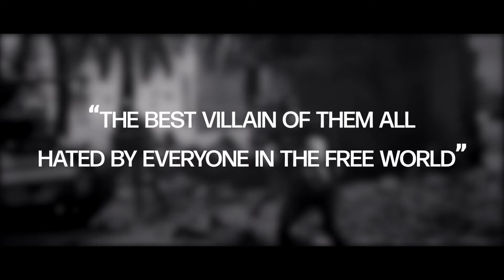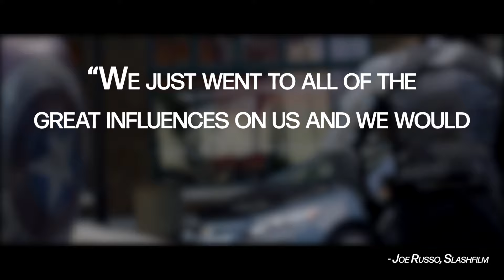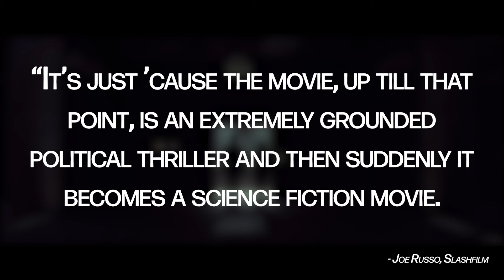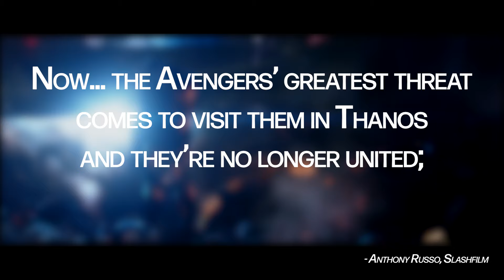Captain America: The Winter Soldier - 10 Years Later, Still The MCU's Greatest Turning Point?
The Marvel Cinematic Universe has long been an undeniable juggernaut of pop culture. Its films have continuously dominated the blockbuster landscape and redefined how the general audience engages with comic book films. Like all things it had to start somewhere, and looking back 10 years later, there is one movie that still stands out in the way it created something new and ground-breaking for the medium. A film that helped change the game, that set the tone for its contemporaries moving forwards, and would directly lead towards one of the biggest film events that pop culture has ever seen.

Directed by Anthony and Joe Russo, Captain America: The Winter Soldier was released in 2014 and immediately proved itself as an integral and pivotal moment for the future of the series. While Joss Whedon’s The Avengers in 2012 was something special in its own right, a cinematic crossover on a previously unseen scale, it was The Winter Soldier that felt like it was the first to really surprise and exceed expectations.

No pressure, but I'd love to hear what you think.

00:00 10 Years Later, Still The MCU's Greatest Turning Point?
01:05 A 70's Political Thriller
04:28 Grounding the Science Fiction
07:27 Legacy in the Marvel Cinematic Universe
09:52 Yes, Yes it is.